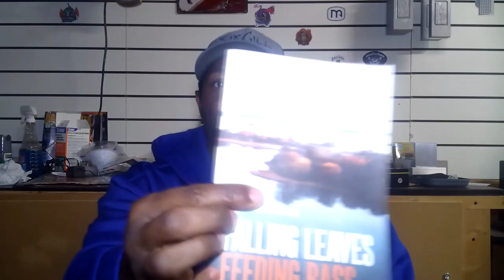Last Video Of 2023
Thank you all for hanging out with me throughout the year.  I'm hoping and praying that 2024 will be much more exciting.  Thank you and God bless.